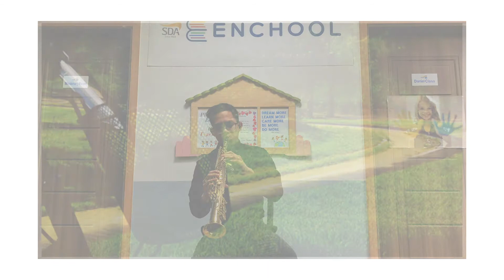AS THE DEER | Instrumental